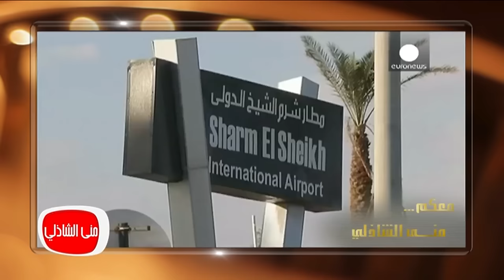معكم مني الشاذلي | لقاء حصري مع منير فخري وزير السياحه الاسبق فى أول حوار له بعد خروجه من الحكومة.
تابعوا برنامج معكم_مني_الشاذلي على
منير فخرى عبد النور وزير السياحة الأسبق فى أول حوار له بعد خروجه من الحكومة. إن مصر لم تعرف كيف تتعامل مع الإعلام الغربى. مطالبا ضرورة التواصل مع الإعلام والأجانب
معكم_مني_الشاذلي | تعرف علي خطة نقسي الممثلين اشرف ذكي لدعم السياحه في مصر من خلال الاعمال الفنية
معكم مني الشاذلي | شاهد تعليق الاعلامية مني الشاذلي في حادثة وقوع الطائرة الروسية ؟؟؟